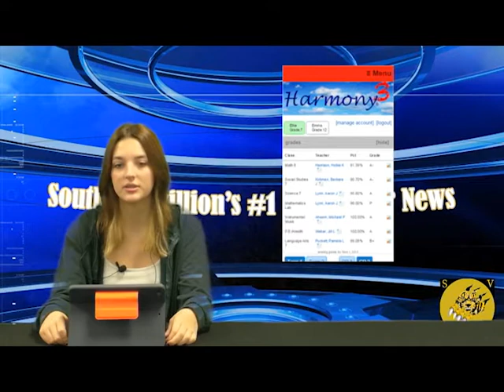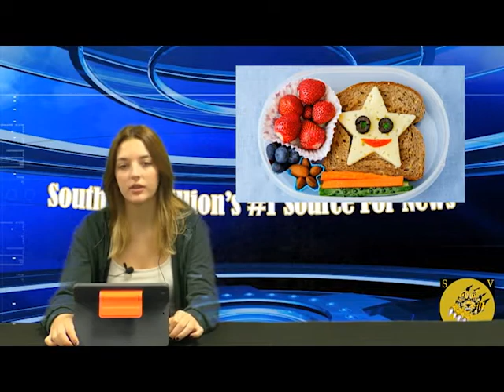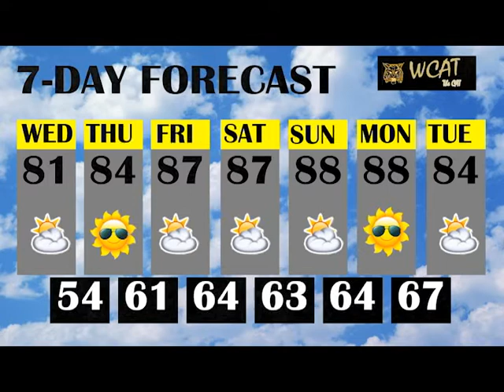SEPT 15 NEWS